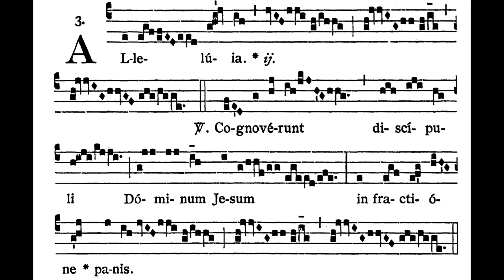SECOND SUNDAY after EASTER ALLELUIA #1: Cognovérunt (solfeggio)